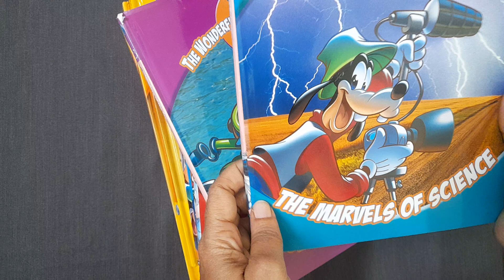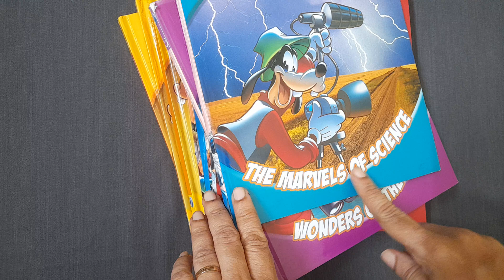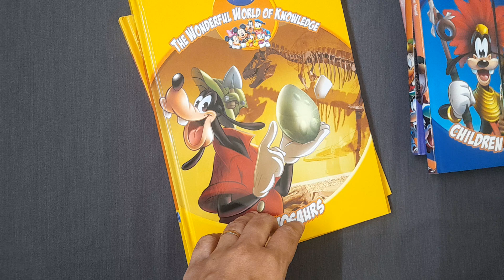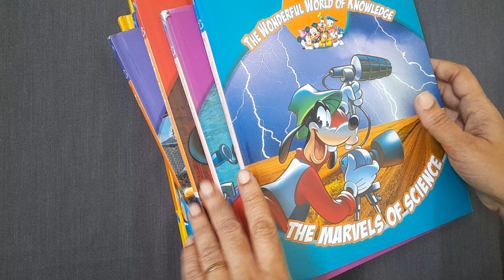kids preloved books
pan india shipping available